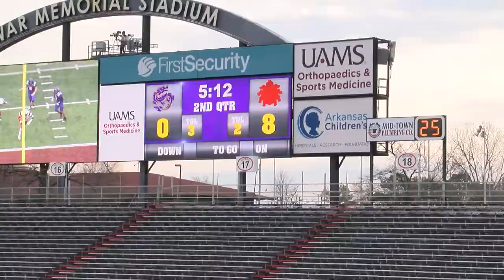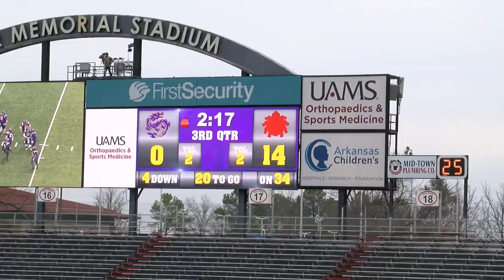JUNCTION CITY VS FORDYCE 2019 State Championship.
We are uploading all of our older videos that we use for our end of year award show. We will be uploading 29 years of videos of Arkansas high school football games